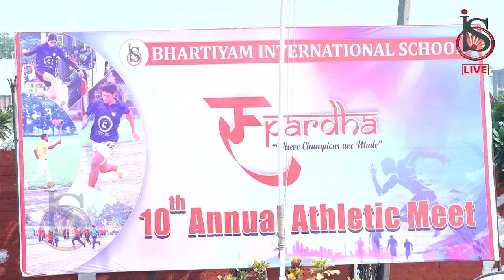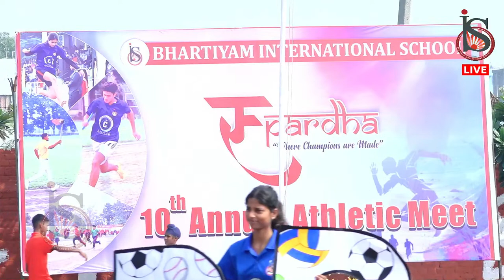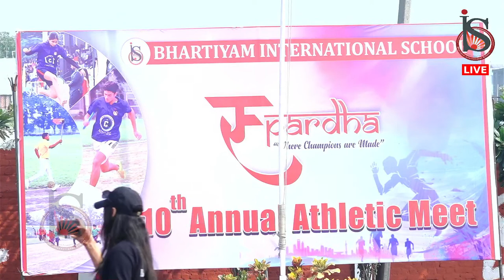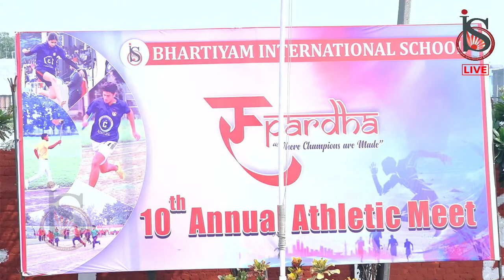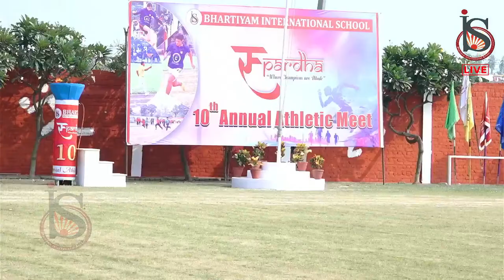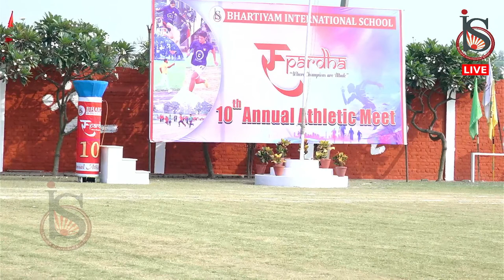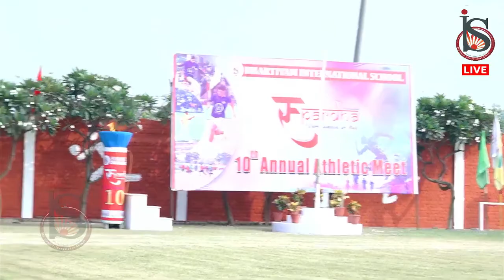🔴LIVE | DAY-1 (OPENING CEREMONY) 06 NOVEMBER 2023 | 10TH ANNUAL ATHLETIC MEET | BIS